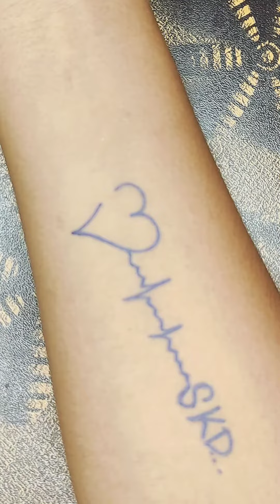My first tattoo heart and letters tattoo design tattoo by sk